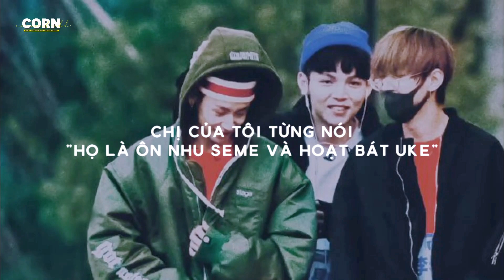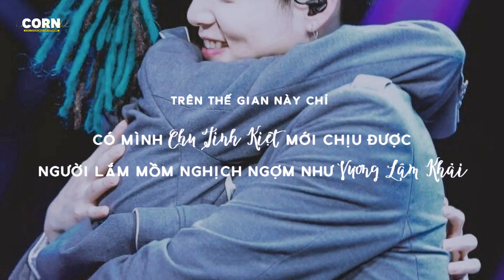[Tiểu Quỷ x Chu Tinh Kiệt] Gentle Seme and Srightly Uke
mỗi lần Bắp trở lại thì đều mang một couple mới =)))))))))))))))